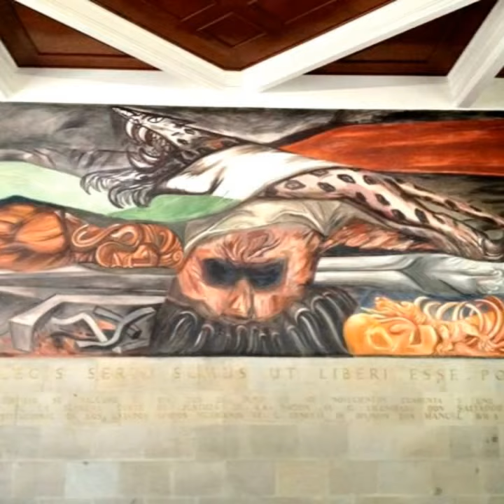ORGULLO MEXICANO FUNDADOR LIC. DELFINO CORNEJO TORRES